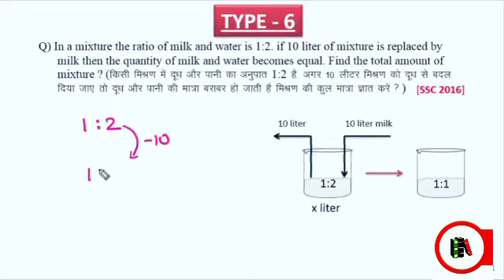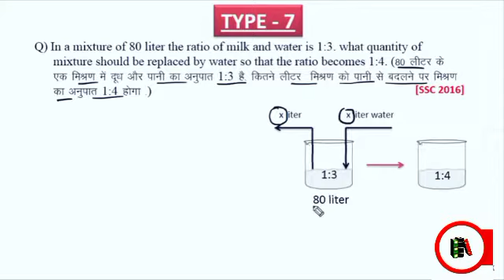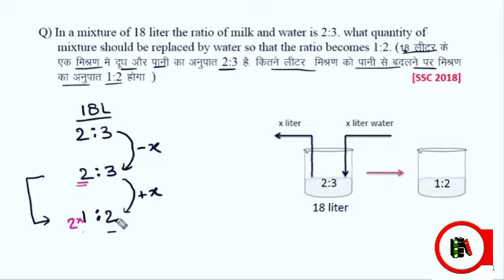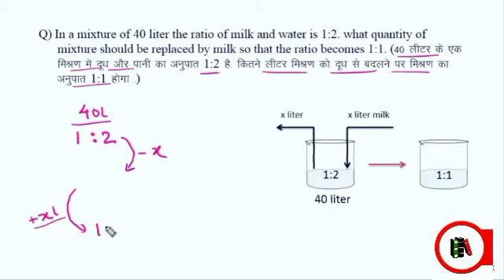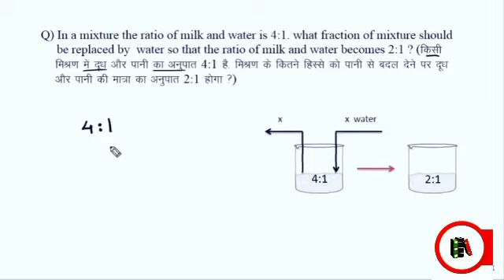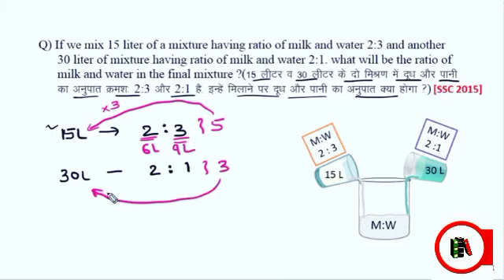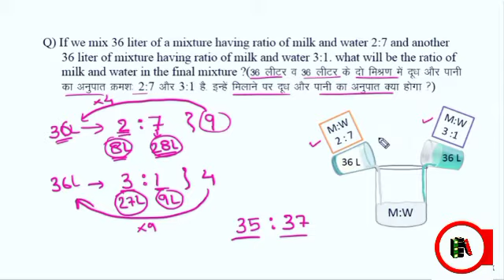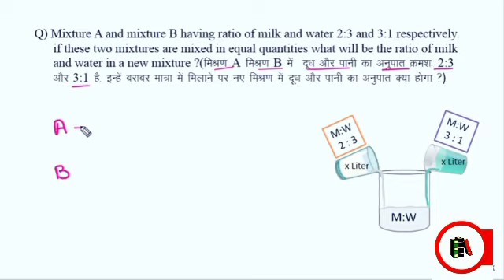Maths series :- Mixture (मिश्रण)_Lecture @03 | Part-3 & mp4 | STUDY 2020 | Maths tricks in hindi_mp4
✅Bank-(बैंक)-{Exam}

✅General knowledge-(अनुच्छेद)-{Article}

Stùdy Lover📝
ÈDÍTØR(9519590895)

STUDY 2020